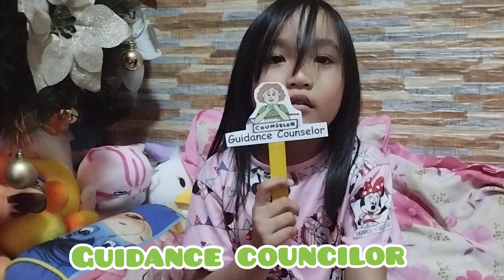Chlea Miryce Activity